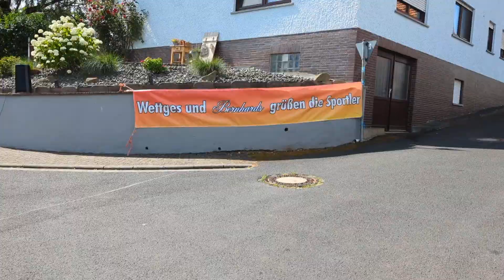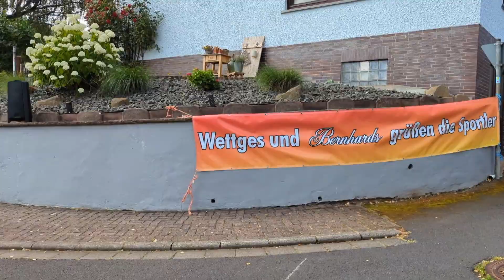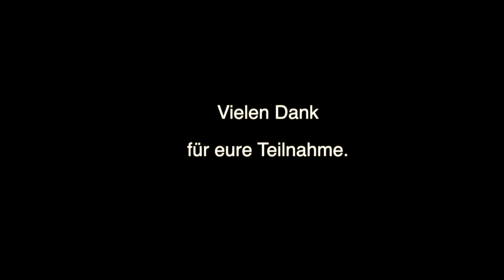Vogelsberger Südbahnlauf 2023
Halbmarathon in Unterreichenbach